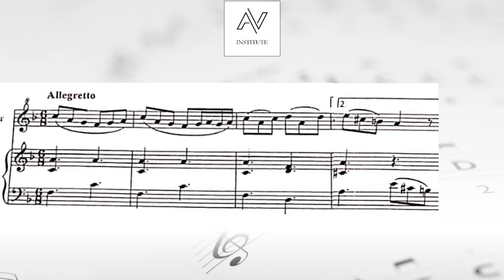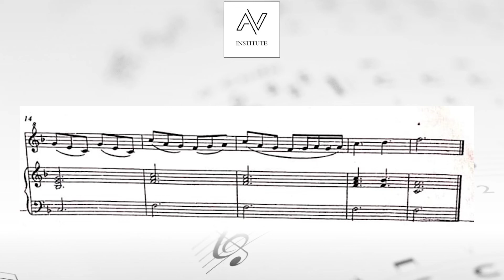Piano Accompaniment - Recorder Set Piece No. 02 - Morning - O/L Western Music - AV Institute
Piano Accompaniment for Recorder Set Piece No. 02 - Morning by Edvard Grieg

Performance section of the O/L Western Music Practical Examination
(Implimented from 2016)

- 10 Recorder set pieces are listed in the syllabus.
- The candidate is requiered to choose one set piece for performance.
- Recorder piece should be perfomed along with the piano accompaniment.

PDF copy of this recorder piece is available on our face book page.

AV Institute is a  Music School for You!
Now via ZOOM
Classes will be conducted for anyone who wishes to learn music from the beginning.
( Western Music School Syllabus, IWMS Syllabus & Piano Lessons )
Registered Teacher at IWMS
Undergraduate from University of Visual and Performing Arts